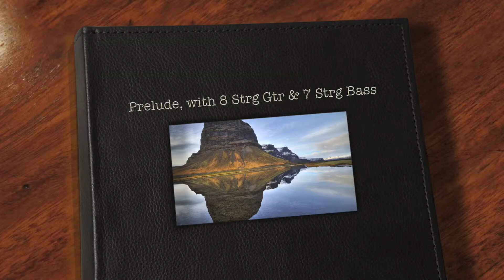Prelude, with 8 Strg Gtr & 7 Strg Bass 1080p